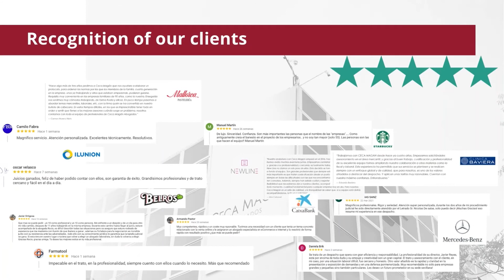Recognition as Best Law Firm and Best Lawyers 2022 | CECA MAGÁN Abogados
These are the awards as Best Law Firm and Best Lawyers 2022 that the professionals of CECA MAGÁN Abogados have received throughout the year (Englisth version).

These awards would not be possible without the support of the clients who trust us every day. And without the effort of our professionals who work so hard to offer the best service.

The firm has been recognized during this 2022 in the main international rankings and directories such as Chambers & Partners, Leaders League, Legal500 and Best Lawyers.

In addition, individual professionals have been recognized for their track record and good practice in the practice of law. We have also been awarded as Best Labor Law Firm in the Iberian Lawyers Labor Awards and in the FortyUnder40 Awards.

In addition to our lawyers, the HR and Marketing teams have been awarded in the Legal Marcom 2022.

Finalists for the 6th consecutive year in the Expansion Awards and highlighted in other rankings, we are very proud to be able to receive these recognitions.

Undoubtedly the best award are the opinions and reviews of our clients, the best proof that a job well done is rewarded.

DO YOU WANT TO KNOW MORE? Our lawyers are happy to help you.